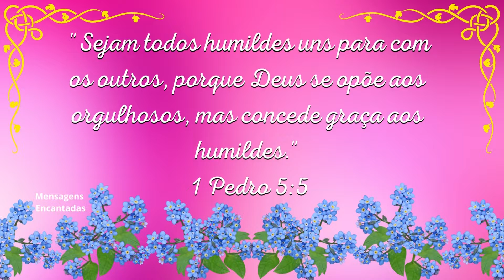BOA NOITE / Humildade e amor / 1 Pedro 5:5 / Linda Mensagem de Boa noite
◉  Oração da Família
◉  Mensagem do dia
◉ frases para se inspirar
◉ Frases bonitas
◉ mensagem de boa noite
◉ Good Night
◉ Boa Noite
◉ linda mensagem
◉ reflexão
◉ video de boa noite
◉ frases de boa noite
◉ frases para refletir
◉ frases de reflexão

Atenciosamente,
Mensagens Encantadas